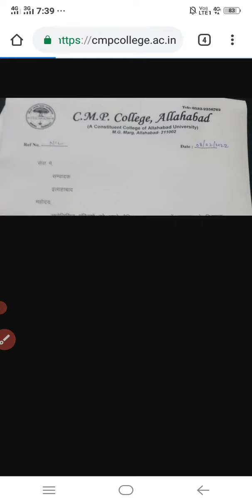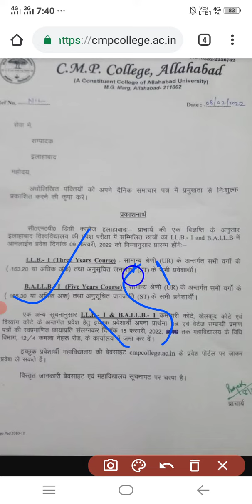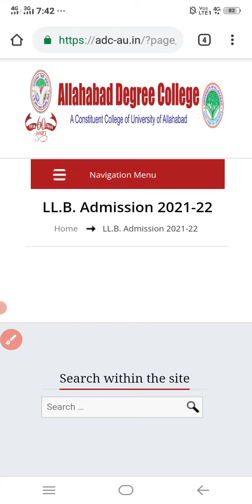Allahabad Degree Collage Next Cut off/CMP Degree Collage Cut Off/ 09/02/2022,BA,Bsc,Bcom,llb,ballb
Allahabad Degree Collage Next Cut off/CMP Degree Collage Cut Off/ अभी कितना आएगा कट ऑफ,BA,Bsc,Bcom

 Techman education,,

techman education